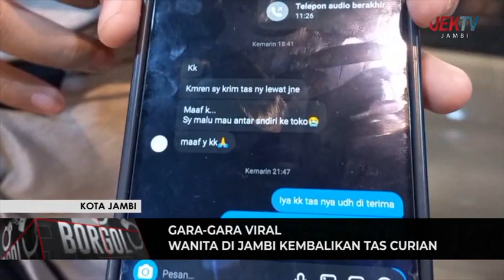WANITA DI JAMBI KEMBALIKAN TAS CURIAN